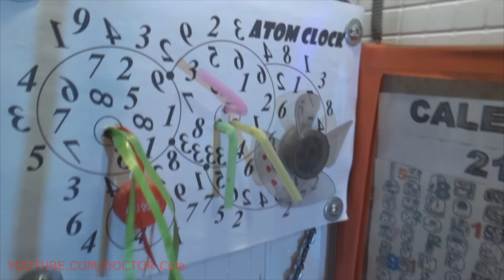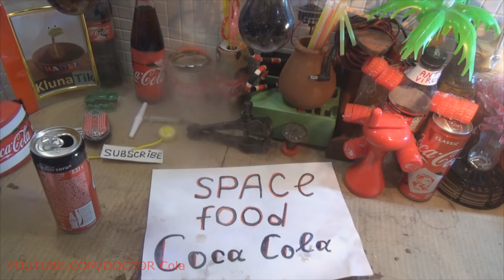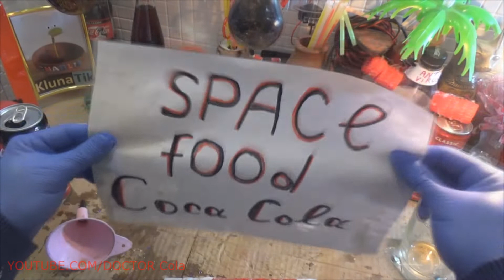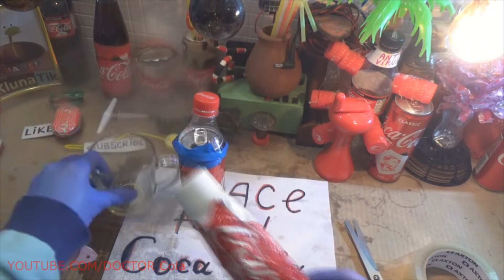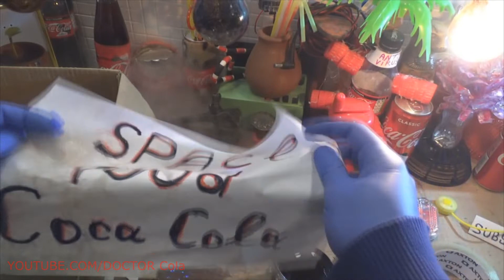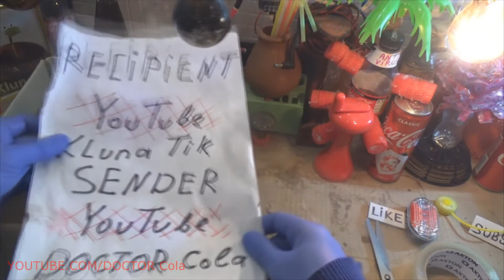DIY Space Food Coca Cola – Scary Cosmo Tube Food Coca Cola – Horror Crazy Art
Many people are interested in the issue of human nutrition in zero gravity scary stories. Of course, the diet of space explorers is significantly different from what we see on our plates every day. Especially for these people, scientists are developing a special diet DIY space food Coca Cola. We understand, crazy art what astro-pilots eat during Cosmo Coca Cola flights.
Of course, the food should be convenient for consumption, high-calorie (the energy value of the daily diet of the astronaut is more than three thousand kilocalories) and, of course, delicious. But it should be borne in mind that food should not have a lot of weight and volume. Therefore, products are processed in a special way scary Cosmo tube food Coca Cola. So what can be used by space explorers?
The diet of modern man in space is quite diverse. This includes various meat dishes, for example, meat with prunes, roasts with vegetables or cereals, meatballs and steaks, poultry with scary stories sauce. They do not leave starships without a rich first course. By the way, vegetarianism is not an honor here, since any soup in the diet should be prepared exclusively on meat broth - horror crazy art so significantly increases the nutritional value of the prepared dish scary Cosmo tube food Coca Cola. Variety of the menu is made by various vegetables and fruits, bread, cheese. In addition, astronauts have the opportunity to consume juices and enjoy desserts: especially for them, scientists are developing recipes for cookies, chocolate and Cosmo Coca Cola cakes. And a strange dish, oddly enough, crazy art is considered to be cottage cheese with nuts, the formulation of which was developed by scientists.

In space, you can’t take food in our usual packaging: DIY space food Coca Cola, as a rule, take freeze-dried products there. Before sublimation, cooked dishes are frozen with liquid nitrogen, divided into portions and the excess ice is removed. Such food is packed in special vacuum bags scary stories. Even soup is stored only in powder form.

It should be noted that after processing almost all nutrients and vitamins are preserved in food. The energy value of freeze-dried products also remains unchanged. But the weight of the finished food is reduced by about 70%, which, scary stories is certainly very important, because the astronaut should consume more than five kilograms of food and water per day. It is simply not possible for Cosmo Coca Cola to take such an amount of cargo onto a spaceship.
Of course, not every dish can be consumed in space. So, for example, bread can be taken only in the form of miniature loaves for one bite. Otherwise, crumbs cannot be avoided, and this can be mortally dangerous: a small crumb of bread in the conditions of zero gravity crazy art can penetrate the respiratory tract of a person and lead to irreversible consequences. This also applies to any other food that can easily crumble, crumble or spill.
In addition, in the astronaut's menu strictly forbidden foods that cause increased gas formation - in particular, all kinds of legumes. Also on the "black list" was such a useful product as Cosmo Coca Cola garlic. This requirement is also explained very simply: in the enclosed space of the ship there is not enough fresh air, scary stories, and to ensure its cleaning is already quite problematic. Therefore, it is necessary to exclude everything that one way or another can cause astronauts to have difficulty breathing.
There is no doubt that the food of astronauts in the middle of the last century and today is significantly different DIY space food Coca Cola. So, the menu during flights has become much more extensive and varied. In the diet appeared, for example, dishes such as meat soup, mushroom soup, rice with stewed vegetables, scrambled eggs with chicken liver or Greek salad. By the way, crazy art before introducing a dish into a permanent diet, the conquerors of the universe themselves are sure to taste it, evaluating the taste of food on a scale of ten scary stories. If the food receives a score below five points, then it is excluded from the list. However, some dishes remain in the diet of these brave people for a long time. For example, it is borsch, beef tongue and entrecotes.
For several decades, not only the dishes themselves and their composition have changed, but also the packaging. Let's say many people heard that the food of astronauts is packed in special tubes - scary Cosmo tube food Coca Cola, like the ones in scary stories in which we buy toothpaste. However, specialists from Star City have not used such tubes for a long time: crazy art vacuum packaging allows even more to reduce the weight and volume of the dish.